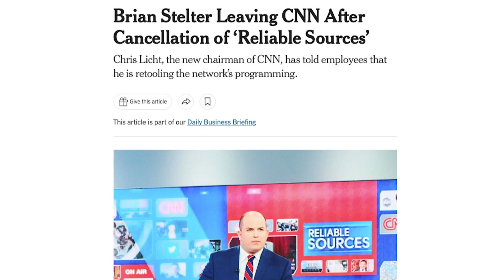Goodbye Brian Stelter! Remember That Time You Got Roasted On Your Own Show?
LOL of the Day! We say farewell to brain Stelter the only way we know how - by looking back on that time he got totally roasted on his own show.

Want to catch up on the most up to date news, watch the show or any of our long form interviews, catch segments from the show?